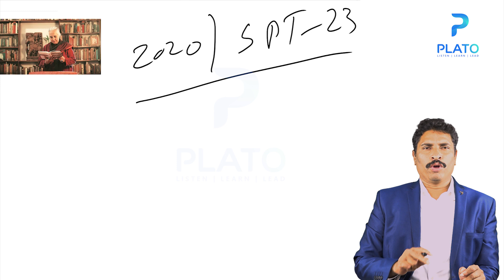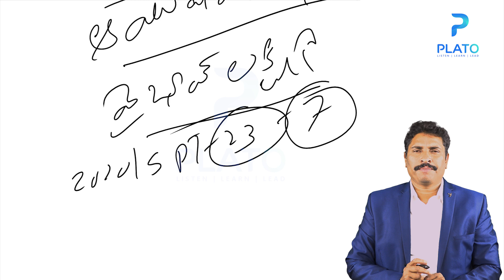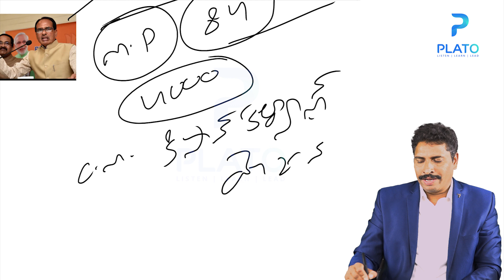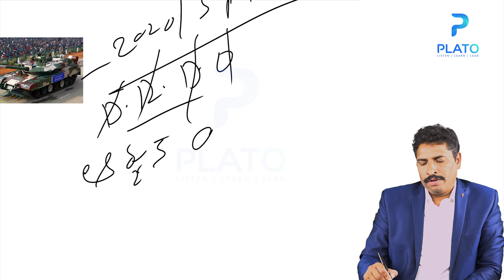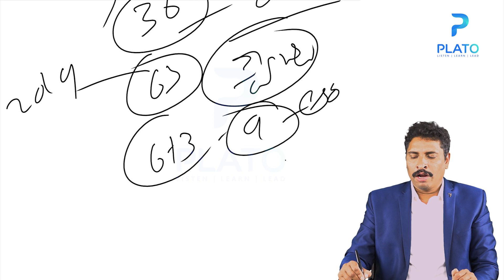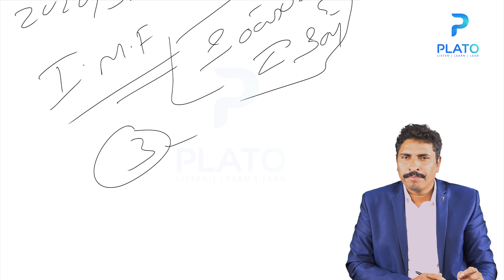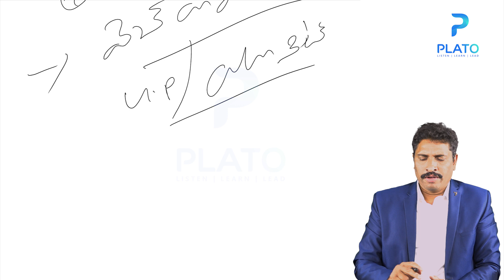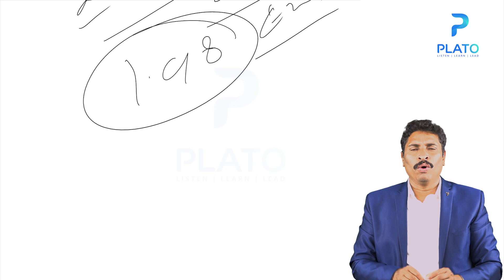Daily Current Affairs in Telugu by Vemula Saidulu sir | Telugu Current Affairs 23-September-2020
PLATO Online offers Online Courses for APPSC, TSPSC, SSC, RAILWAY, DSC SBI Clerk, RRB, SSC,  UPSC,etc.. | Online classes for All Competitive Exams Through Plato online education platform. Know more about our app